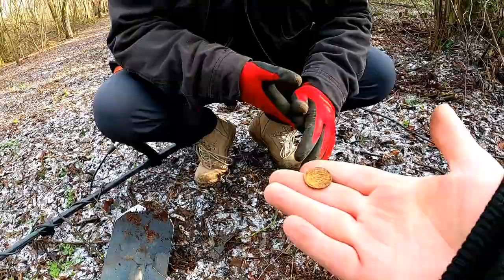📺 Sondeln auf altem Waldweg mit SCHRECKMOMENT [Schatzsuche mit Metalldetektor]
In diesem Video wird ungewöhnlich viel aus der DDR gefunden, eigentlich hatten sich die Sondellinge auf dem alten Waldweg mehr erhofft. Bis auf die unschöne Begegnung mit den Wildschweinen war es trotzdem eine sehr schöne Runde in der Natur.

Seid wieder mit dabei, wenn die Sondellinge auf Schatzsuche gehen, viel Spaß beim Gucken und bitte fleißig kommentieren!

Unter dem folgenden Link findest du uns auch auf Instagram, TikTok und Co. oder kannst uns für noch bessere Videos unterstützen.